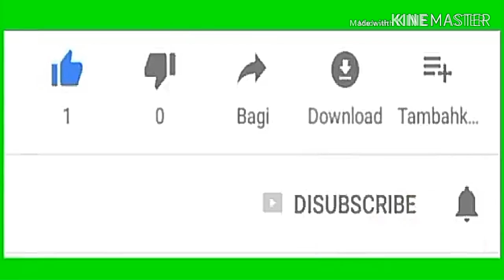SURVIVAL SKIL- MENCARI BAHAN MAKANAN DI HUTAN DAN LEMBAH.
Survival adalah tehnik bertahan hidup pada suatu situasi yg mendesak dan urjen.
Vidio ini adalah survival skil di hutan dan mencari bahan makanan di hutan dan lembah.